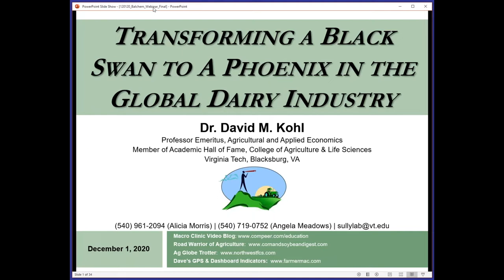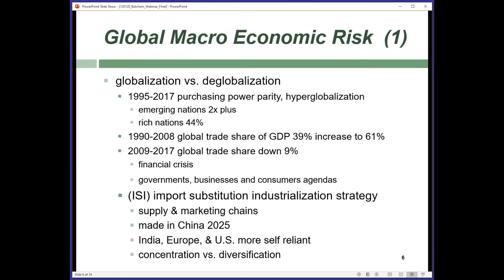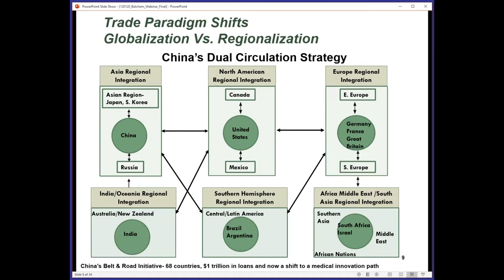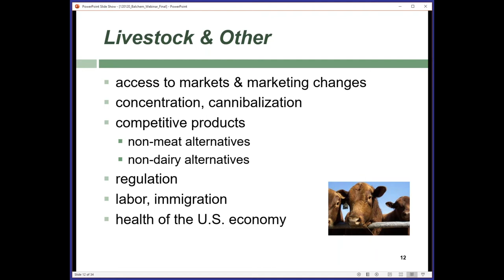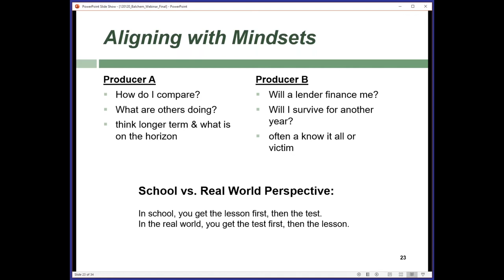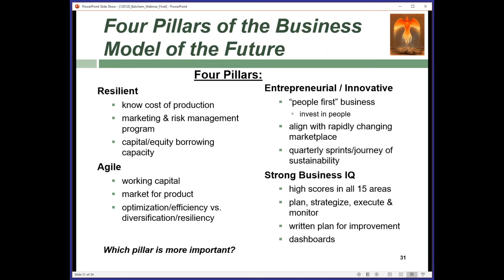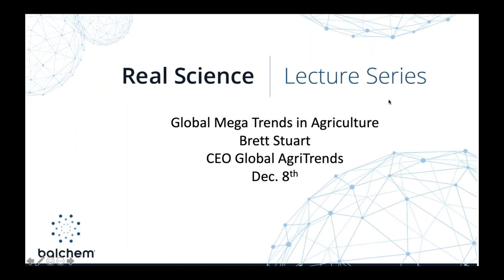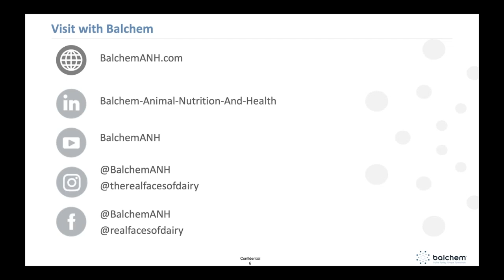Transitioning a Black Swan to a Phoenix in the Global Dairy Industry: Dr. David Kohl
In this Real Science Lecture Series from Balchem, Dr. David Kohl gives a review of the volatile environment in 2020 and insight into the global dairy economy for 2021 and beyond during his presentation, "Transitioning a Black Swan to a Phoenix in the Global Dairy Industry." View his presentation slides and more by visiting  BalchemANH.com/RealScience.